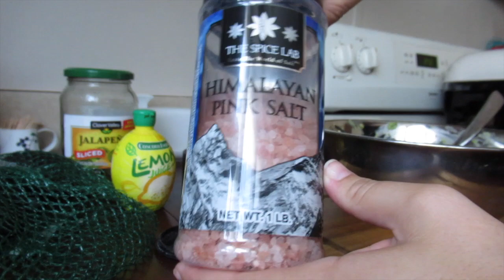👩‍🍳 My Guacamole Recipe👩‍🍳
Renee Michelle @rmspr8cio

Travel       I      Beauty      I       Lifestyle       I       ASMR       I       Golf

Hi guys, I hope you enjoy my first recipe video on how I like to make Guacamole. Don’t judge me on my recipe people, I like different things than you do. If you have a hard time making guacamole or you don’t know how to, this is an easy recipe to follow. If you don’t like spicy food you do not have to add the jalapenos at the end. I like to make guacamole on the weekends especially during football season. Don’t leave it out too long and if you save it in your fridge please cover the guac in plastic wrap down inside so there isn’t any air between the guac and the lid or it will go brown. If you plan on storing the guac keep the pits in the guac to preserve it in the fridge.

Last Video:
What I Eat in a Day - Carb Loaded Day (Comfort foods: Edition)